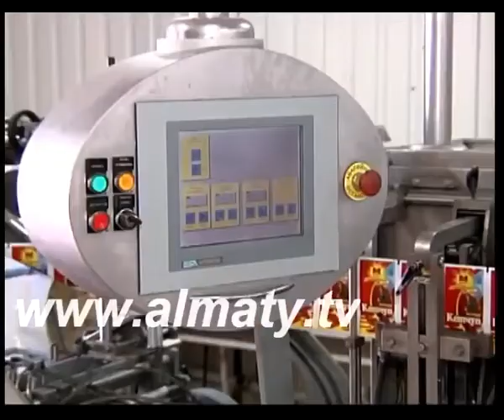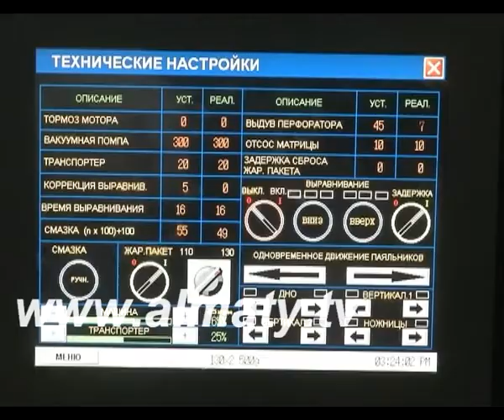Алматыда кәсіпкерлік кедергісіз дамуда